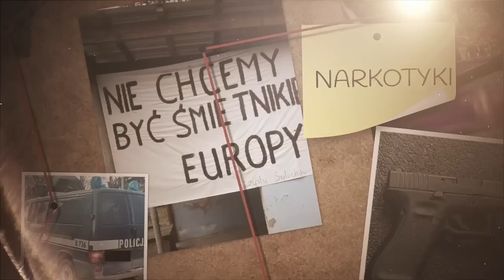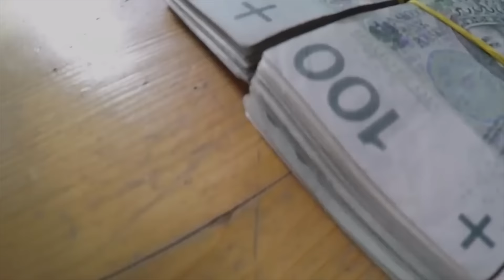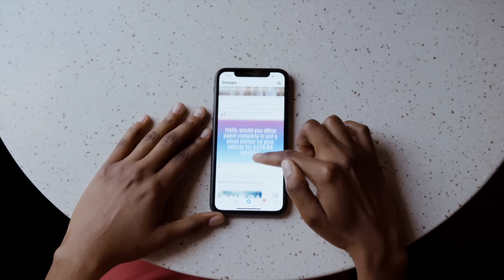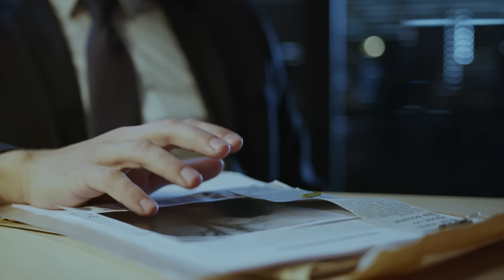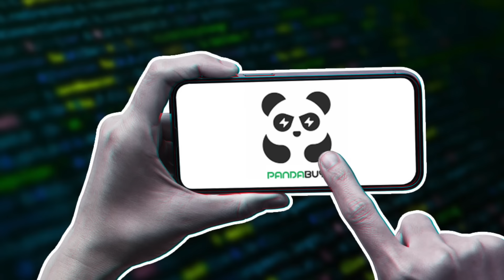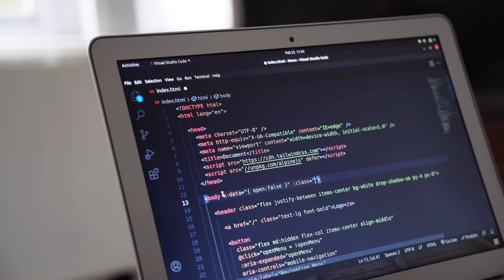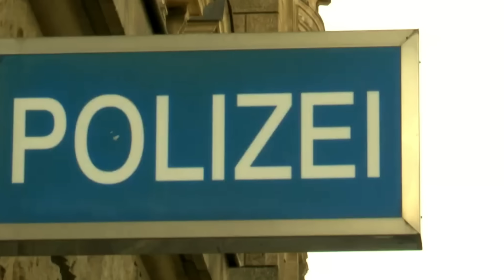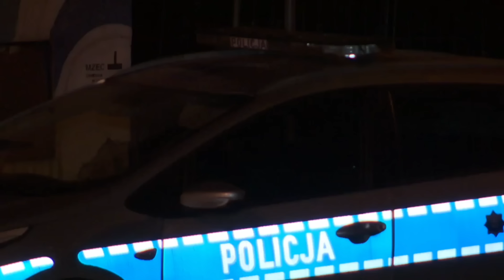NOCNA STRZELANINA W MAJÓWKĘ W CENTRUM MIASTA!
W Świdnicy na Dolnym Śląsku, 1 maja doszło do strzelaniny poprzedzonej bójką na rogu ulic Teatralnej i Bohaterów Getta. Policja nadal pracuje nad ustaleniem okoliczności tego wydarzenia.

0:00 - WSTĘP
0:20 - TRENER PERSONALNY HANDLOWAŁ NARKOTYKAMI I STERYDAMI
2:02 - MĘŻCZYZNA POLUJE NA OSOBY LGBT - TRWAJĄ POSZUKIWANIA SPRAWCY ATAKÓW
3:45 - BRUTALNE P0BICIE NA JEŻYCACH W POZNANIU
4:45 - SPRAWA PANDABUY TRAFIA DO PROKURATURY
6:39 - PILNY KOMUNIKAT POLICJI - ZAGINĄŁ JAKUB WILCZEK
8:08 - TAJEMNICZA ŚMIERĆ SPRAWCY ATAKU NA BYŁĄ PARTNERKĘ
10:12 - ARESZT DLA PASIERBA OFIARY ZA ZABÓJSTWO
11:30 - POLICJA ZLIKWIDOWAŁA DUŻĄ PLANTACJĘ KONOPI
13:33 - BRUTALNY ATAK NA NIEMIECKIEGO POLITYKA
15:23 - NOCNA STRZELANINA W MAJÓWKĘ W CENTRUM MIASTA!
17:24 - PONAD 11 KG NARKOTYKÓW PRZEJĘTYCH PRZEZ ŁÓDZKĄ POLICJĘ